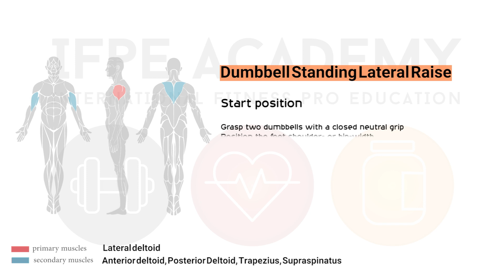Dumbbell Standing Lateral Raise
Start Position
Grasp two dumbbells with a closed, neutral grip
Position the feet shoulder- or hip-width apart,with the knees slightly flexed, torso erect, shoulders back, and eyes focused ahead
Slightly flex the elbows and hold this flexed position throughout the exercise

Movement Phases
Raise your arms out to the sides in an arc until the dumbbells reach shoulder level
Maintain an erect upper body position with the knees slightly flexed and feet flat
Lower the dumbbells to your hips

Note:Do not jerk the body or swing the dumbbells upward
Keep the torso and knees in the same position